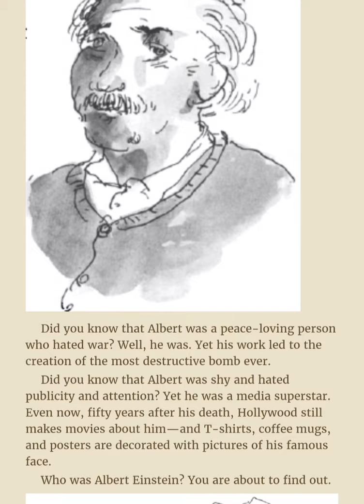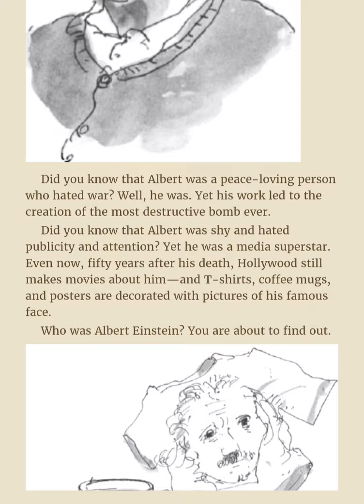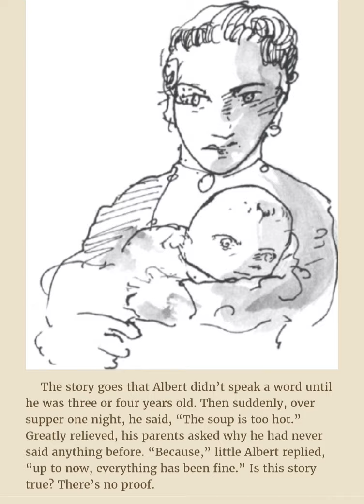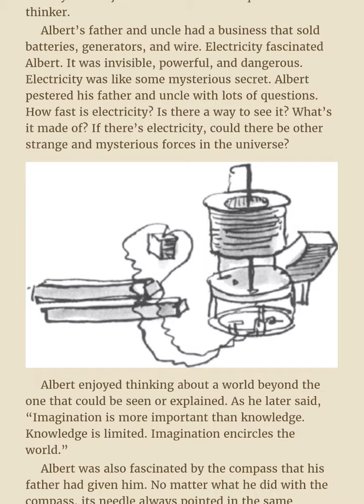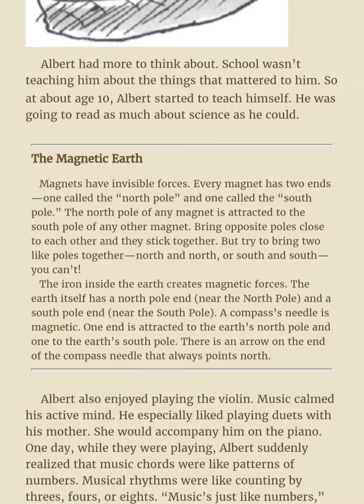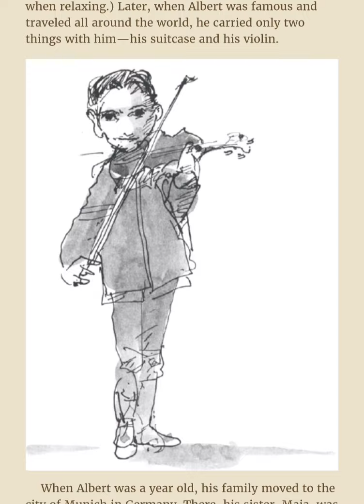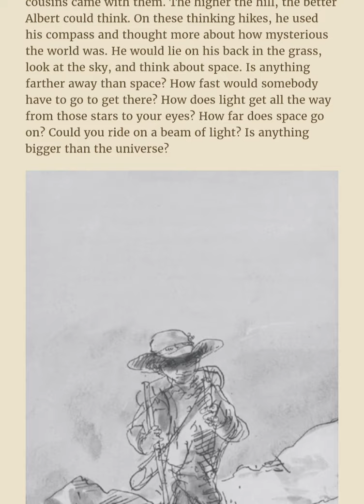Who was Albert Einstein